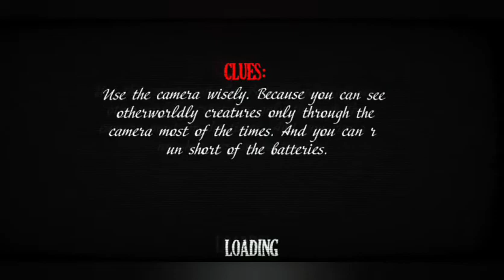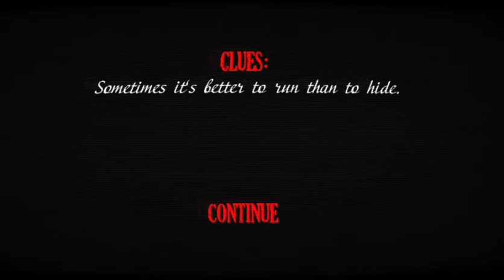Dark forest lost story creepy & scary horror game, #1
PRO GAMER GURU..

Dark forest lost story creepy & scary horror game,
Dark forest gameplay,
dark forest game,
dark forest gameplay android,
Dark forest lost story gameplay,